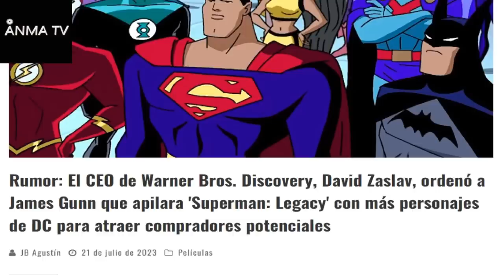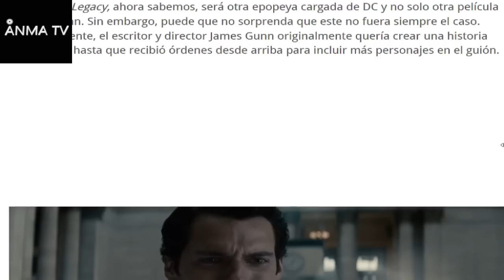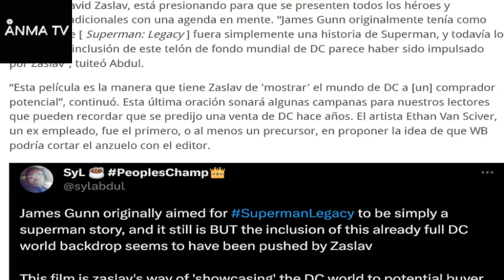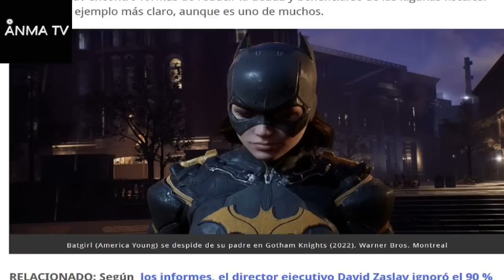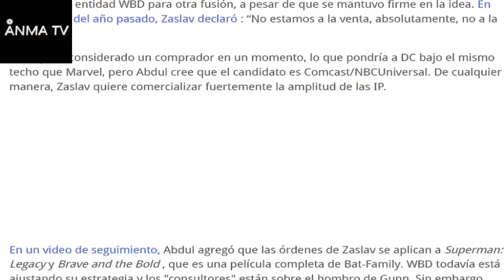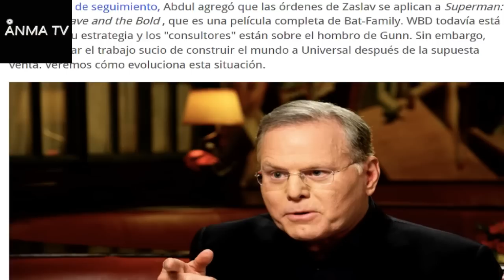Warner Bros Discovery estaria pensando en vender los personajes de Dc usando Superman Legacy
Noticias y novedades del cine y el entretenimiento, Warner Bros Discovery estaria pensando en vender los personajes de Dc usando Superman Legacy, critica review y opinion